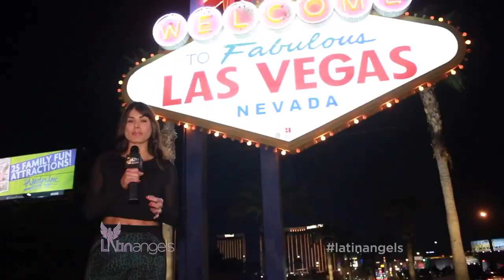Show Business TV The Channel (Demo Noviembre 2023)